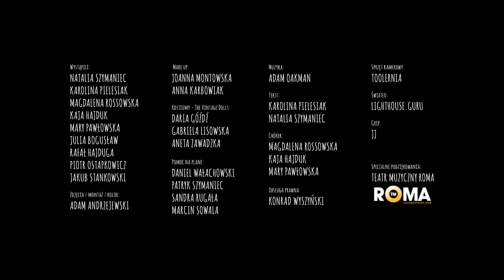★Święta tuż za rogiem★ (Świąteczna piosenka) - [ Szparagi ]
Przed Wami nasza pierwsza świąteczna piosenka, którą rozkręca Pepsi! Jak wrażenia? Komentujcie! Udostępniajcie!
No i...WESOŁYCH ŚWIĄT! :)
Słowa piosenki
Wstęp:
Pada śnieg, doczekałam się
Może to banalnie łatwe,
ale właśnie takich świąt pragnę

Jedziesz Mała, W końcu są święta!

Okna jeszcze brudne, i choinki w domu brak
święta już za pasem na co czekasz więc
Radio od samego rana już kolędy gra
Trzeba jak najszybciej po prezenty biec

Dziś rozplączesz łańcuch lampek
Pakowanie to wyznanie
Bombka na ziemię nie spadnie
Czujesz już jak piernik pachnie
W pracy wszystko idzie łatwiej
Nawet szef milszy niż zawsze
Nieznajomy twoje serce skradnie
Kiedy w płaszczu znajdziesz świąteczną kartkę

REFREN:
Znów się tego doczekałam
Śnieżnych bitew i bałwana
Może to banalnie łatwe, ale właśnie takich świąt pragnę!
Mimo,że wciąż stoję w garach
Poczuj smak, daj się ponieść.
Święta są tuż, tuż za rogiem

Znów na rogu stołu swoje stałe miejsce masz
A na ulubionej bluzce wylądował barszcz
Gdy spod wąsa Wujek rzuca swój niezręczny żart
Dopiero wtedy czujesz Świąt rodzinnych smak

Pod choinką znów skarpety
A od cioci sweter w Elfy
Dziadek jak na szpilkach siedzi
Tatę wołają koledzy
Babcia wciska znów pierogi
Mama szykuje do drogi
Wciąż słyszę jedno pytanie
Gdzie Twój przystojny kawaler

REFREN:
Święta są tuż za rogiem